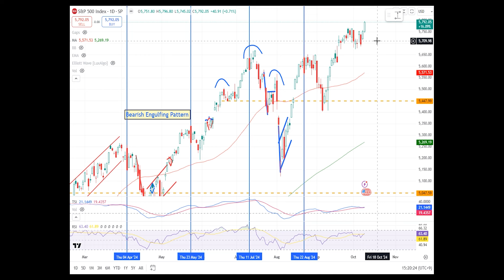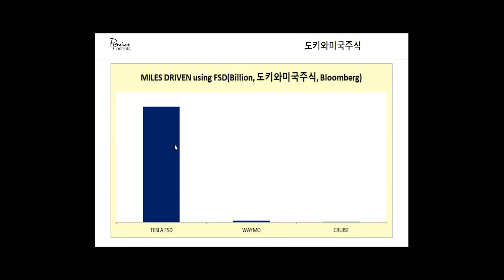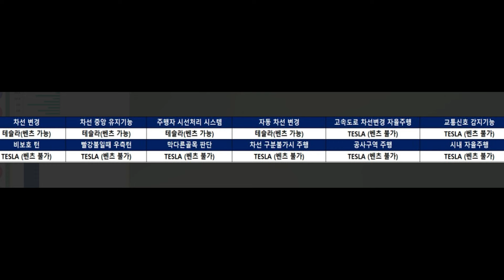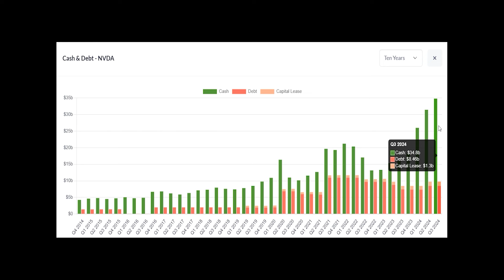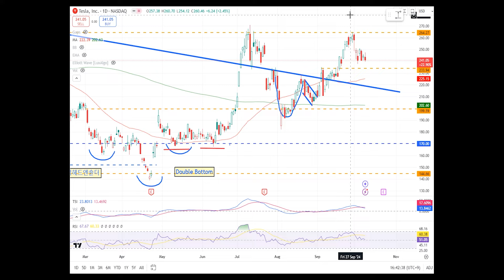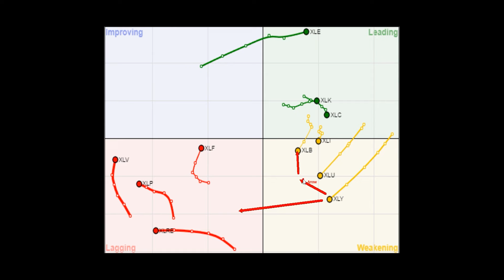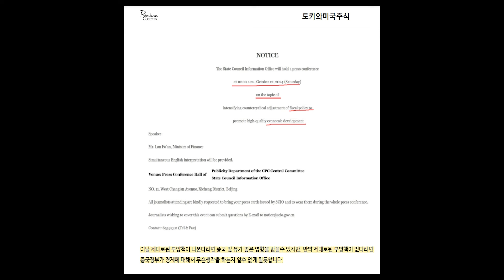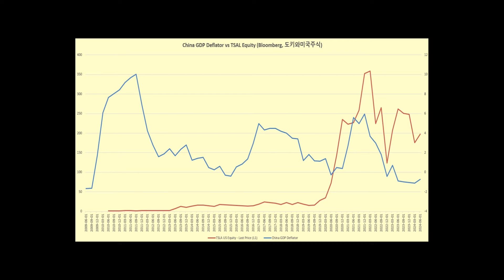역대급이다! 테슬라 로보택시 결국 가능하다!